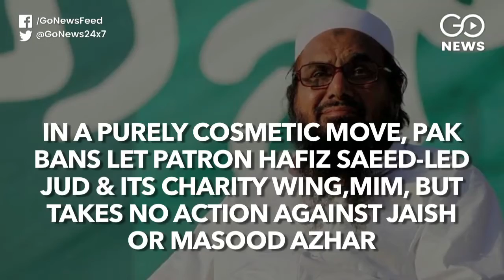Pak ban on JuD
In a purely cosmetic move, Pak bans LeT patron Hafiz Sayeed-led JuD & it's charity wing, MIM, but takes no action against Jaish or Masood Azhar